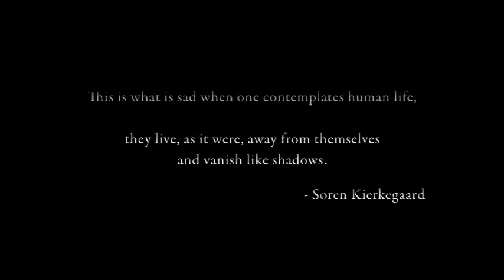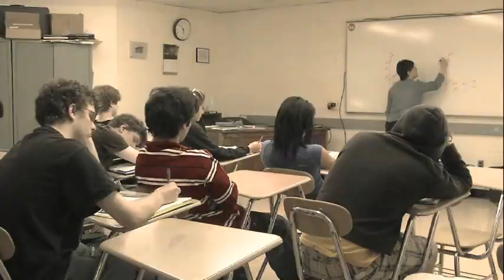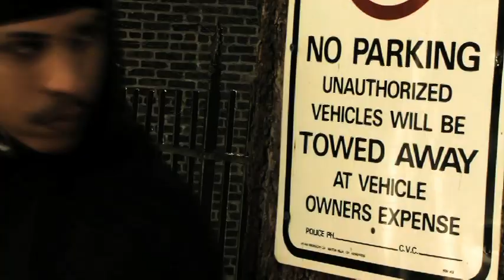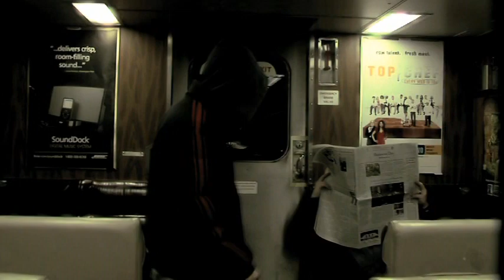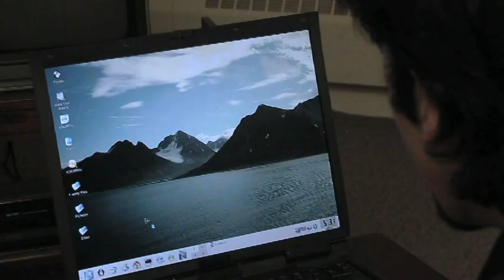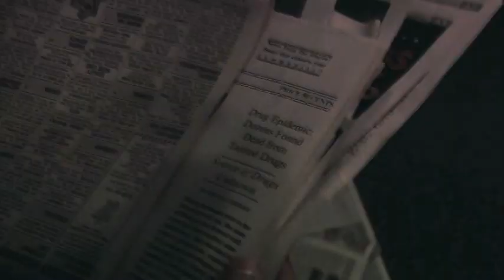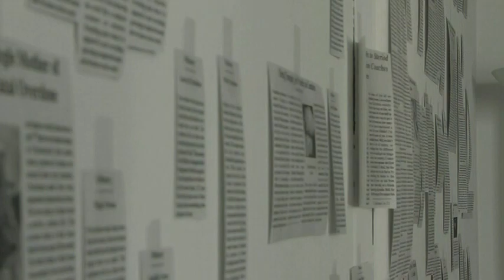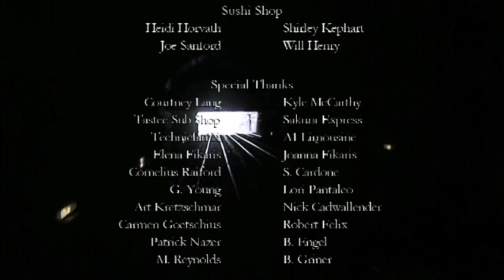Shadows (2008) - Full Movie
Cooper (Daniel Martin), a drug dealer, finds a laptop left aboard a commuter train. Cooper quickly becomes obsessed with the family pictures on the computer. He soon discovers that the daughter of the family, Muriel (Jennifer Dominguez), is a crystal meth addict who frequents the same dance club as Cooper’s partner, East (Joshua Holland). Cooper and Muriel form an unlikely relationship that leads to Cooper’s ascent out of the drug world. Unfortunately, Cooper finds that the journey to a better life is often hindered by the decisions of our past.